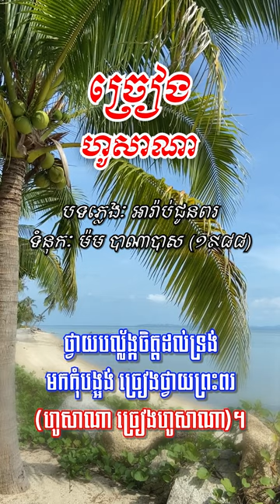ច្រៀងហូសាណា​ បទលេខ​ ២៨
លោកអ្នកនាងនឹងទទួលបានបទចម្រៀងជាច្រើនទៀត ជាលក្ខណៈខ្មែរសម្រាប់ថ្វាយបង្គំរាល់អាទិត្យ។